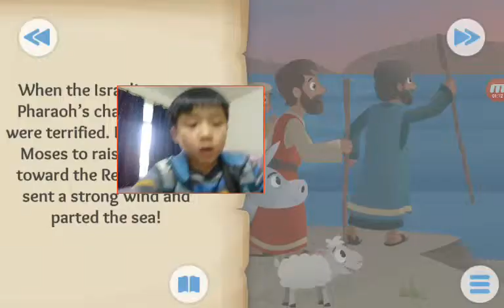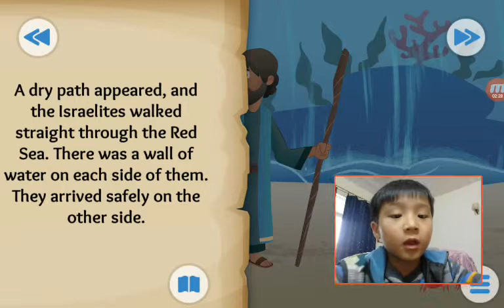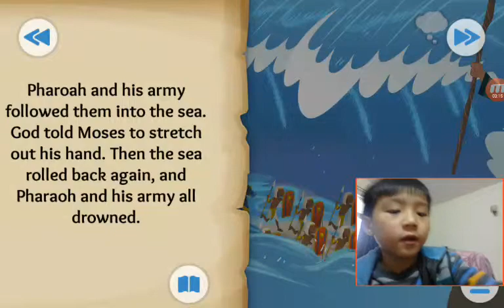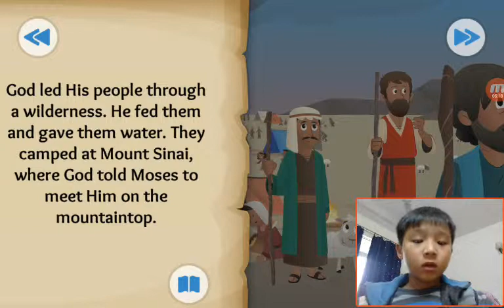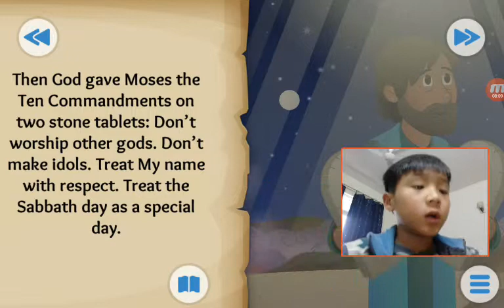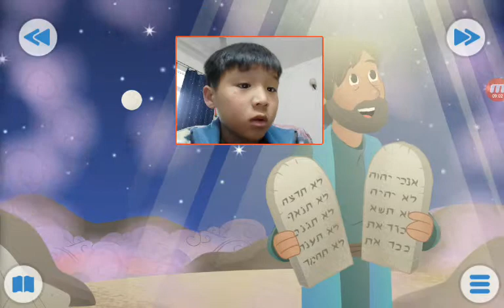‹Kids›Soo：Wonderful Bible Story‹성경이야기›– God Makes a Way about The parting of the Red Sea and the 10